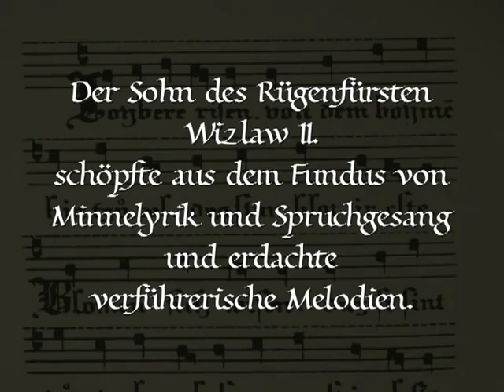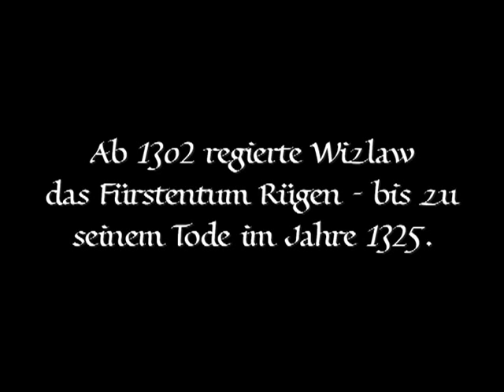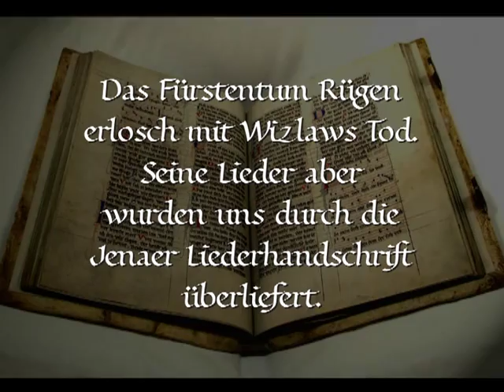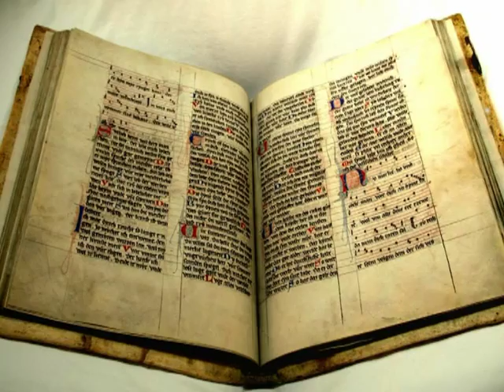Wizlaw von Rügen - Musiktheater Dingo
Wizlaw von Rügen (ca. 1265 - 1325) regierte das Fürstentum Rügen als letzter Herrscher eines slawischen Herrschergeschlechtes als Wizlaw III. von 1302 bis zu seinem Tode 1325. Er war ein glückloser Herrscher, der auf die Unterstützung des dänischen Königs angewiesen war, und sich gegen die aufstrebenden Städte wie Stralsund und Greifswald zur Wehr setzen musste. Wahrscheinlich ist er identisch mit dem Minnesänger Wizlaw, der in der Jenaer Liederhandschrift zu finden ist.

Das Video zeigt Ausschnitte aus dem Singspiel "Wizlaw von Rügen" von Dr. Lothar Jahn, das das über Musiktheater Dingo von 2003 bis 2005 zeigte. Premiere war im Sommer 2003 bei einer Rügentournee des Ensembles.